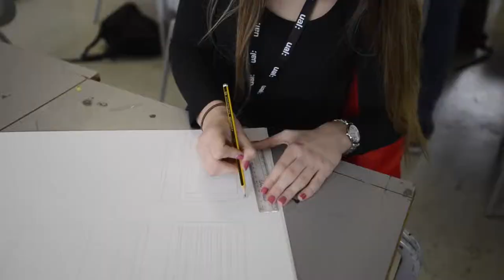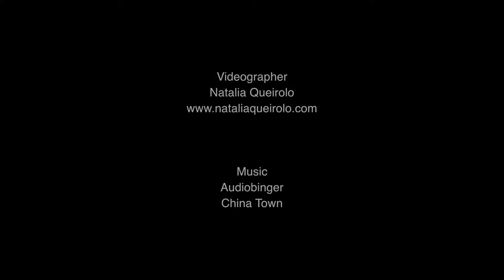Insights Spring Schools: Central Saint Martins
Find out what it's like to take part in our Insights Spring School at Central Saint Martins direct from students who took part.

Each year Outreach at University of the Arts London run a series of Insights Spring Schools across our colleges: Camberwell, Chelsea and Wimbledon College of Arts, Central Saint Martins, London College of Communication and London College of Fashion. These activities are a chance to explore different creative disciplines before specialising in particular areas during our Summer Schools.

Curious about studying or working in a creative field?
for more inspirational content including student interviews and creative techniques via our 'how to' resources.